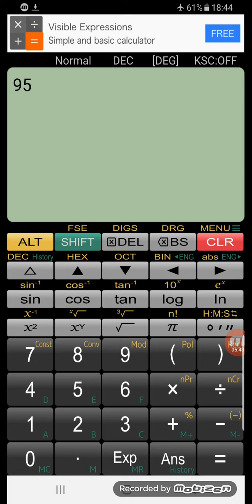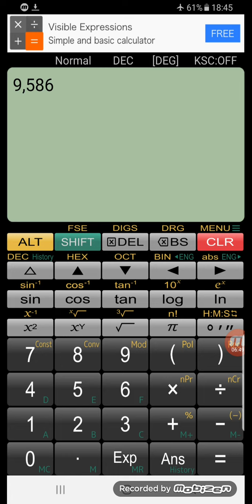thai lottery date 01.09.2022.First second Single Akra Routine formula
thai lottery
thai lotto
Thailand Lottery